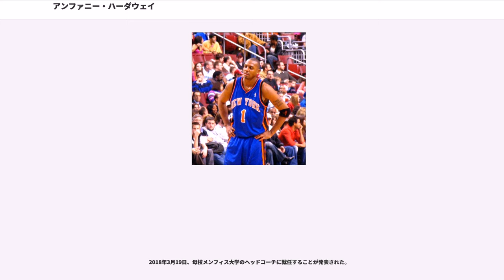アンファニー・ハーダウェイ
アンファニー・ハーダウェイ（Anfernee Deon Hardaway、1971年7月18日 - ）は、アメリカ合衆国テネシー州メンフィス生まれの元バスケットボール選手。バスケットボール指導者。NBAのオーランド・マジック、フェニックス・サンズ、ニューヨーク・ニックス、マイアミ・ヒートでプレイした。愛称は「ペニー (Penny)」。身長2メートルの大型ポイントガードとして活躍。1996年にはドリームチームⅢのメンバーとしてアトランタオリンピックで金メダルを獲得するなどリーグを代表するスター選手の一人だったが、2000年以降は負傷によりプレイを制限され、以前のような活躍を見せることはなかった。

幼少時に父が家族のもとを去り、母は歌手になるため実家を離れたため、ハーダウェイは祖母に育てられた。祖母はハーダウェイを「可愛い」という意味の "puitty" （"pretty" の訛り）で呼んだ。この呼び名が「ペニー」と聞こえたため、のちにあだ名として残ることになった。

高校時代のハーダウェイはテネシー州を代表するバスケットボール選手で、大学は地元のメンフィス州大学（現在のメンフィス大学）を選んだ。大学1年の時には学業の不振により大学のチームでプレイできなかった。また同じ1年生の時にハーダウェイは強盗に銃で足を撃たれたことがあった。

2年生になると成績が向上しチームへの参加が許された。ハーダウェイはチームを代表する選手として活躍し、シーズン後には1992年バルセロナオリンピックに出場する初代ドリームチームの練習相手として組まれた学生選抜に選ばれた。ハーダウェイ同様長身のポイントガードだったマジック・ジョンソンは、「鏡を見ているようだ」とハーダウェイを評した。3年生の時には平均22得点、8リバウンド、6アシストを越える成績を残し、プロ入りを決意した。

ハーダウェイがプロ入りする1993年のNBAドラフトではオーランド・マジックが1位指名権を持っていた。マジックはクリス・ウェバーを指名し、ゴールデンステート・ウォリアーズが3位でハーダウェイを指名したが両者はドラフト当日中にトレードされ、ハーダウェイはマジックに入団した。以後ハーダウェイは、前シーズンにマジックに1位指名されていたシャキール・オニールとともにチームの中核となった。1994年には "スコッティ・ピッペン・オールスター・クラシック" でマイケル・ジョーダンと組み、52得点を記録し、ジョーダンを再びNBAに呼び戻すきっかけとなった。

1993-94シーズン、シューティングガードで起用されることも多かった。オーランドのファンは、ウェバーがチームに加入することを期待していたためハーダウェイには冷たかった。ハーダウェイの活躍により徐々にファンからも実力を認められるようになった。ハーダウェイは、例えるならばカモシカのような身体能力で、スリーポイントを打ったかと思えば、リングに切り込んで力強いダンクを決めてみせ、ジョーダン並みのダブルクラッチもやってのけた。細身でありながらも、どんなプレーも難なくやってのけるハーダウェイに、次期ジョーダンの期待をしたファンも大勢いた。
ハーダウェイは、NBAオールルーキーファーストチーム（新人のうち優れた5人の選手）に選ばれた。プレイオフ1回戦ではインディアナ・ペイサーズに3連敗し敗退した。

1994-95シーズンは、ポイントガードとして定着する。チームは57勝25敗。オールNBAファーストチーム（リーグ中の優秀な5人の選手）の一人に選出された。2年目のシーズンから4年間連続でオールスター戦の先発選手にも選ばれ、ハーダウェイはリーグを代表する選手の一人になる。プレイオフ2回戦で現役に復帰したマイケル・ジョーダン率いるシカゴ・ブルズに勝利。NBAファイナルに勝ち進んだ。若手が中心で創設6年目のチームとしては快挙だったが、マジックはヒューストン・ロケッツに4連敗で敗れ念願のチャンピオンリング獲得には至らなかった。

翌1995-96シーズンは、開幕前にオニールが負傷して欠...